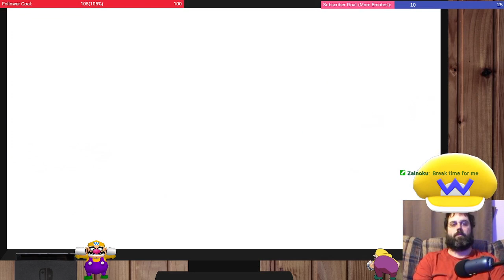Splatoon 3 Splat Fest Team Water Night 1! - Streamed 11-11-2022